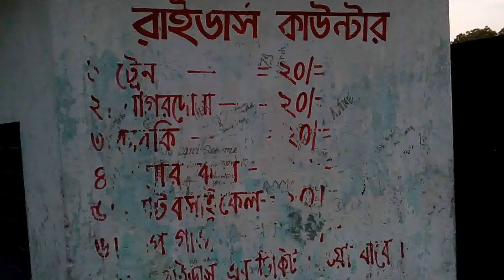Park -------- একনজরে রাজবাড়ী পৌর পার্ক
রাজবাড়ী পৌর পার্ক লিজ দেয়া হয়েছে , পুরানো রাইডারস দিয়েই চলছে সেগুলো, আরো মনোরম পরিবেশ করলেও মানুষ এসে আনন্দ পেত - দর্শনার্থী.